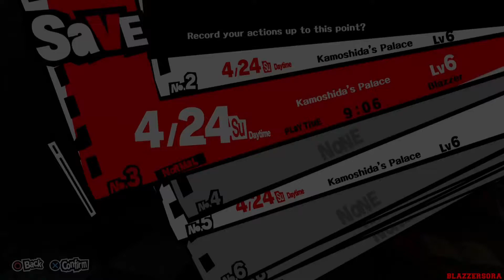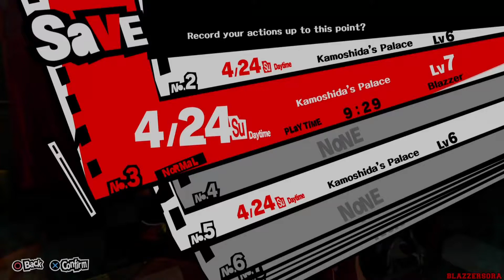Persona 5 - Walkthrough Part 11 Secret Room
This is my 1080p "No Commentary" Walkthrough of Persona 5 for the PlayStation 4.

Persona 5 is a role-playing video game developed by Atlus for the PlayStation 3 and PlayStation 4. Persona 5 is chronologically the sixth installment in the Persona series, which is part of the larger Megami Tensei franchise. Persona 5 takes place in Tokyo, and follows a silent protagonist after their transfer to the fictional Shujin Academy after being put on probation for an assault he was falsely accused of. During the course of a school year, he and other students awaken to their Persona powers, become masked vigilantes dubbed the "Phantom Thieves of Hearts", and explore the supernatural Palace realm to steal ill intent from the hearts of adults. As with previous titles in the series, the party does battle with supernatural enemies using manifestations of their psyche called Personas. The game incorporates role-playing elements and dungeon exploration alongside social simulation scenarios. The game's themes revolved around attaining freedom from the limitations of modern society; the story was strongly inspired by picaresque fiction, and the party's initial Personas were based around the theme of outlaws.